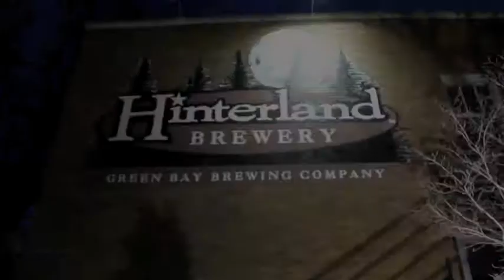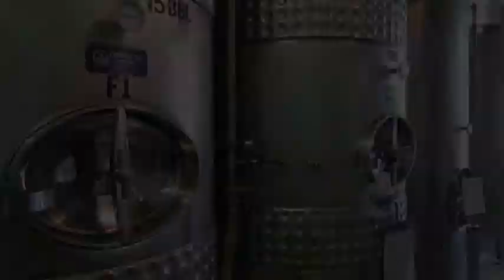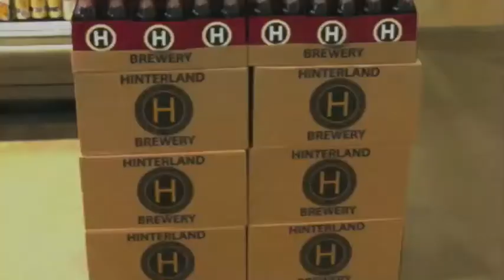Hinterland Brewery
Check out the brewing process from start to finish